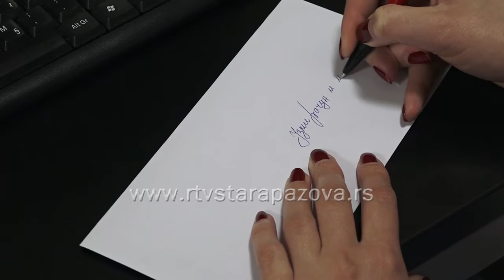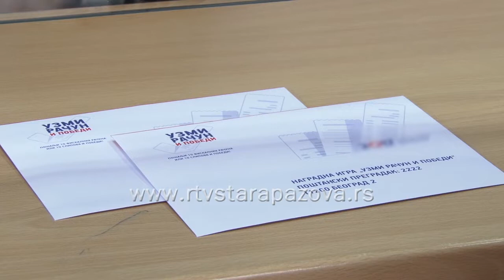Uz fiskalni račun do nagrade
Počelo slanje koverata za treću nagradnu igru Uzmi račun i pobedi.  Vlada Srbije usvojila je kriterijume nove nagradne igre “Uzmi račun i pobedi 2020” kojima je omogućeno slanje koverata sa fiskalnim računima ili slipovima i nagradna igra traje od polovine oktobra a prvo izvlačenje će biti 21. novembra.